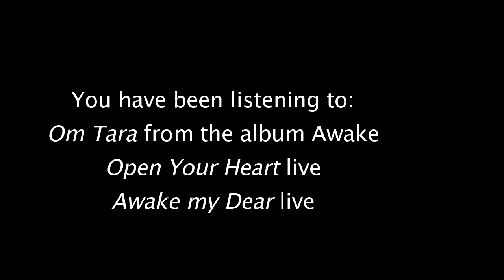Sarah Marlowe Spence - Medley - Premratna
Songs written by Sarah Marlowe Spence, also known as Premratna.